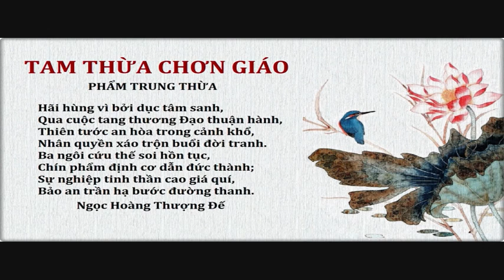TAM THỪA CHƠN GIÁO 2 3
PHẨM TRUNG THỪA (tt)